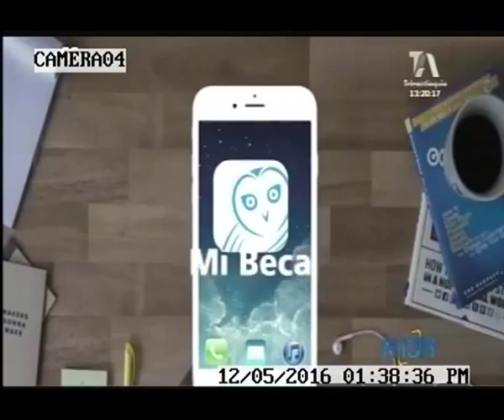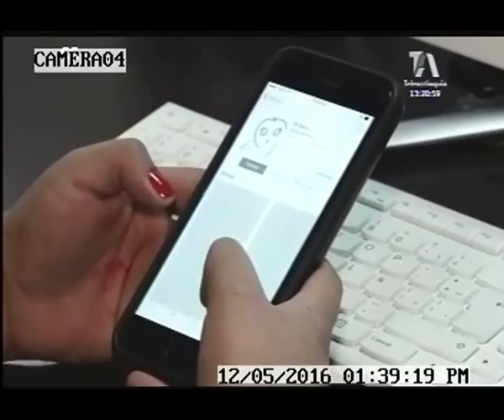Herramienta que facilita búsqueqda de oportunidades académicas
VIA: HORA 13